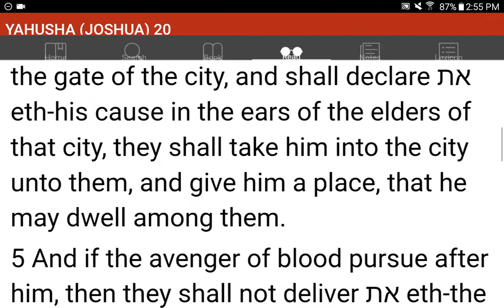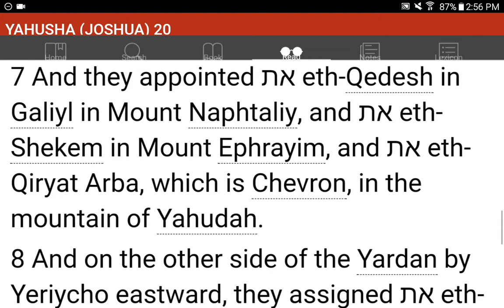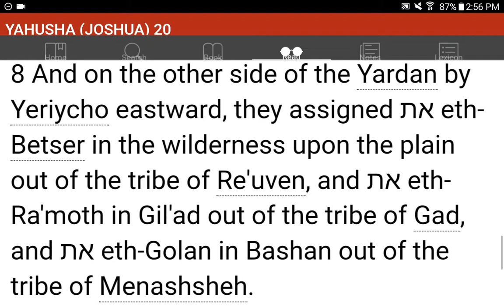💜h?™ "What's the MOST HELPFUL & SIMPLEST WAY that WORKS?"™ GIVE 1P/Month NOW! GCash